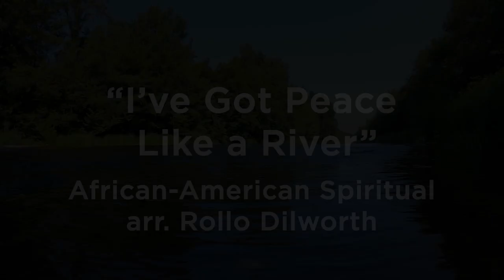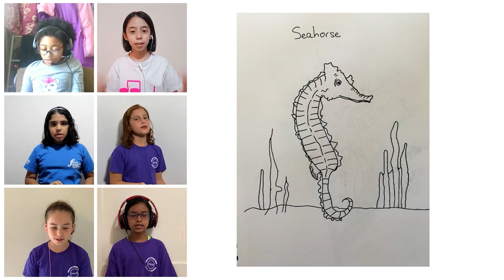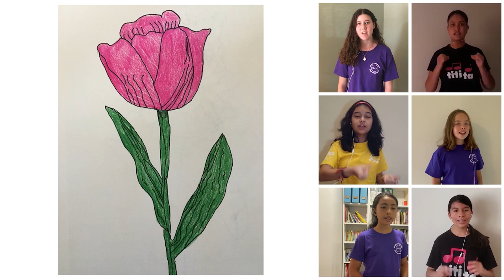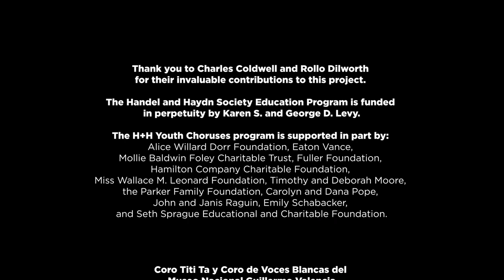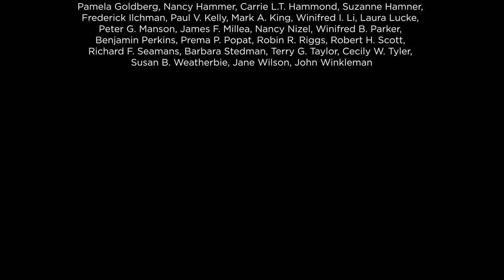Youth Choruses Concert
Enjoy a collaborative concert between New Voices, H+H Youth Choruses' youngest ensemble, and Coro Titi Ta y Coro de Voces Blancas del Museo Nacional Guillermo Valencia, an esteemed youth chorus from Colombia. You will hear these singers perform music from several centuries, countries, and cultures.

This virtual concert will be available to watch on Youtube, Facebook, and Vimeo starting tonight, Sunday October 24 at 7:00 PM ET; a recording will be available following the premiere.

Performers
Handel and Haydn Society Youth Choruses New Voices
Nurt Villani, conductor

Coro Titi Ta y Coro de Voces Blancas del Museo Nacional Guillermo Valencia
Felipe Estrada González and María Teresa Potes González, directores

Juan Camilo Saavedra, guitarrillo and tiple
Julia Scott Carey, piano
Hernando José Cobo Plata, flutes
Felipe Estrada González, percussion
Guy Fishman, cello
Renée Hemsing, violin
Susanna Ogata, violin

Music
Mozart, arr. John Leavitt: "Alleluia" from Exsultate, Jubilate, K.165
"Tonada 'El Diamante' de Chachapoyas" and "Cachua a voz y bajo" from the Codice Baltasar Martínez Compañón
African American Spiritual, arr. Rollo Dilworth: "I've Got Peace Like a River"
African American Spiritual arr. Mark Patterson: "This Little Light of Mine"